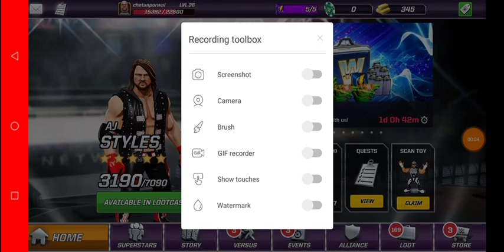5🌟 , 4🌟 Lootcase Opening With Mega Loot | Getting 1st 5🌟 Superstar | WWE Mayhem | Mr.Benzok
Note : turn up volume while seeing my videos
Mini militia ,red ball 4 ,songs and many games 😀😁😂🤣😎😋